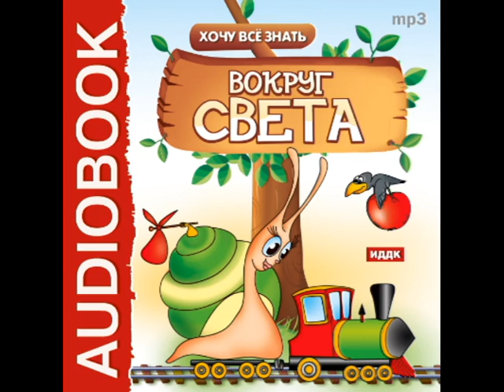2000839 02 Аудиокнига. Бульба Е.В. "Хочу Все Знать.Вокруг света."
Аудиокнига.
"Хочу Все Знать" – это целая серия детских развивающих аудиокниг, главная задача которых – успешная подготовка ребенка к школе!
Вместе с магическим кристаллом ваш Малыш и его друзья попадут в удивительные приключения. Домовенком Бу и юному исследователю предстоит помочь географическому обществу восстановить карту мира, сделав множество интересных открытий.
В яркой занимательной форме ребенок узнает любопытные факты о странах и материках, морях и океанах, озерах, реках и вулканах, животных и птицах, памятниках культуры и даже сказочных персонажах.

Аудиокнига.
Автор текста:  Бульба Е.В.
Текст читают: Э. Арзуманян, Т. Тарасова, А. Гринева, А. Терехов, П. Чеховской

Время звучания 01:28:55